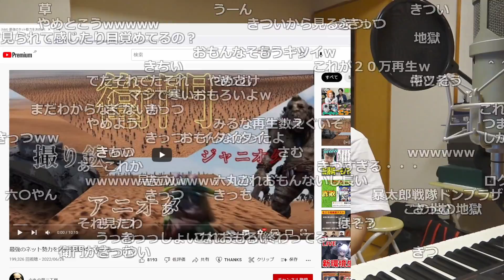ネット勢力戦争を見るゆゆうた【2022/07/11】